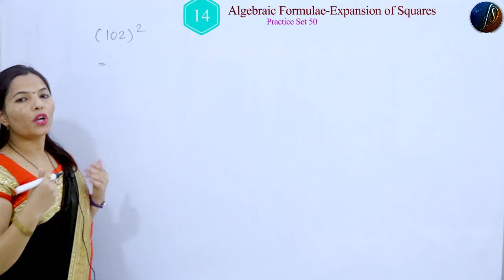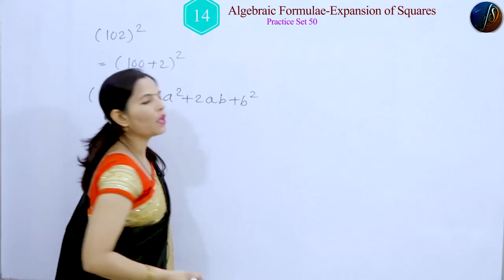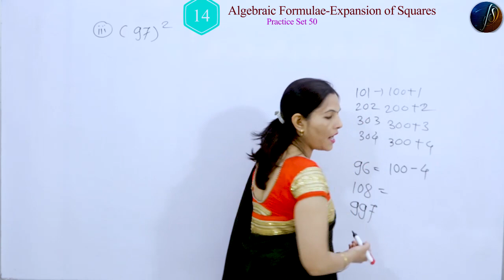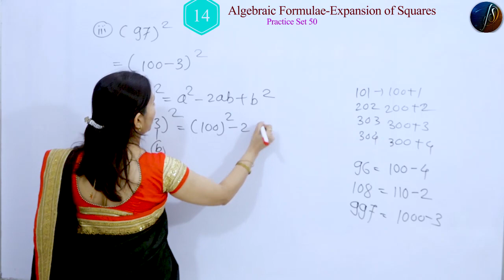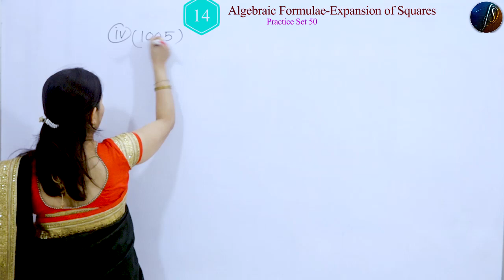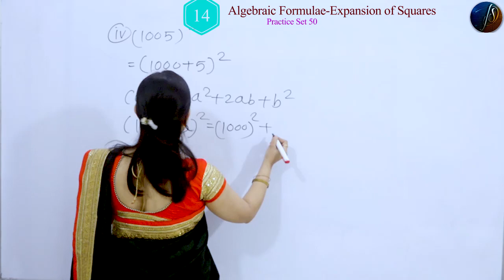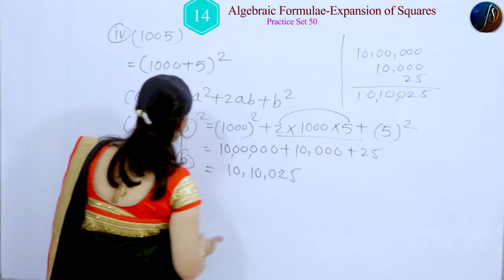7th math| Algebraic formulae Expansion of Square |Chapter 14| Par 5| practi set 50 | Maharashtra Boa